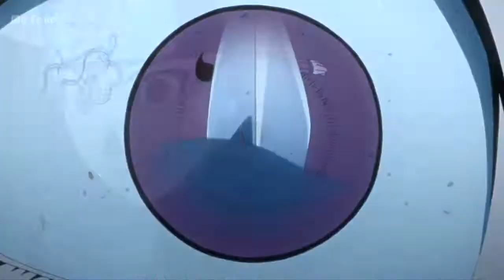「 AMV 」 Boruto: Naruto Next Generations - Fallen Angel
Anime :
-  Boruto: Naruto Next Generations